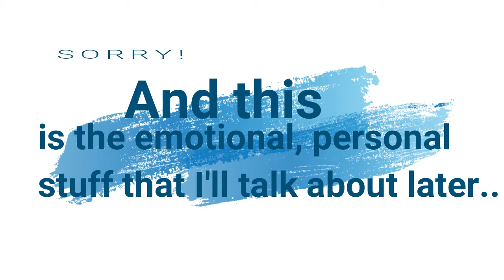Spoonie Care Package, COPING, and WeGetUp day! 💜 2.1.18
Hey everyone! Hope this vlog is a little more enjoyable and less "medical" related! I wanted to share with you my amazing care package I recieved from "Mollys_mail" I feel so blessed and was so surprised and happy! Be sure to check her out to donate towards care packages for those in need! As always, thanks for the support, comfort, and love! It is really helping me on my journey of Fighting for Freedom! Also, in my new Intro, most of the photos were taken by "Keep on Dreamin" Photography. (You can look up their profile on Instagram, or just look at the tagged posts on my page! "Deschwart")